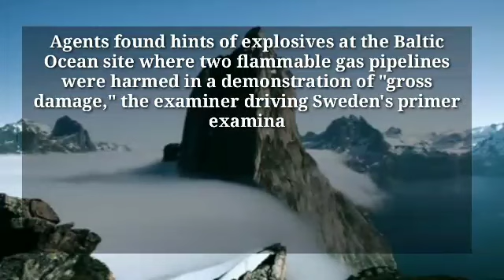pipeline russia explosion | russia gas pipeline explosion | russian pipeline explosion 2022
pipeline russia explosion
russia gas pipeline explosion
pipeline explosions in us
3 pipeline
russian pipeline explosion 2022
explosion russia 2021
0 pipeline rd blaine wa
5 pipeline rd newville pa